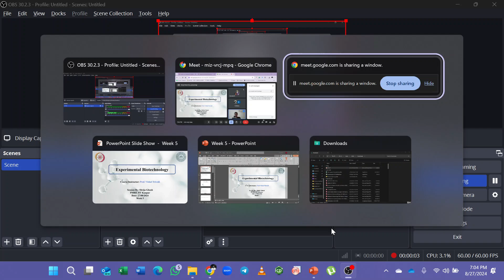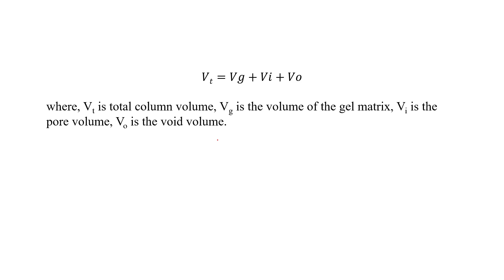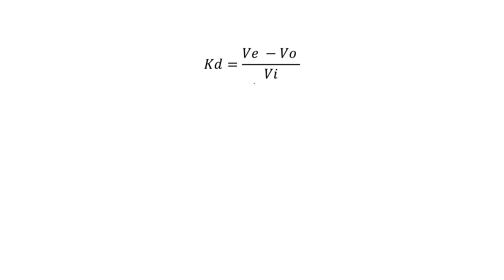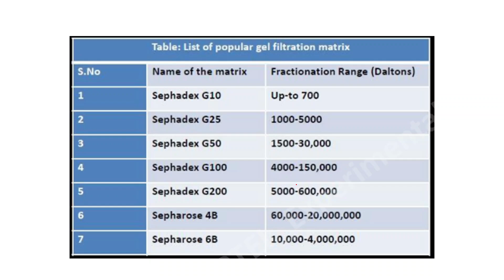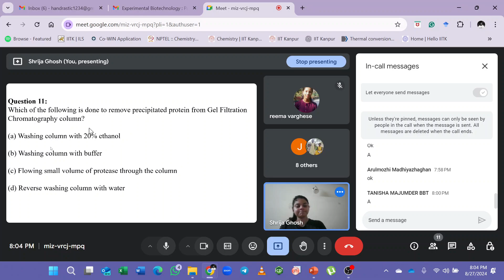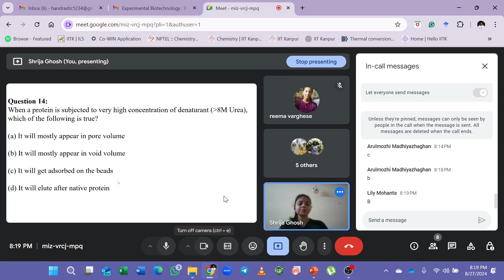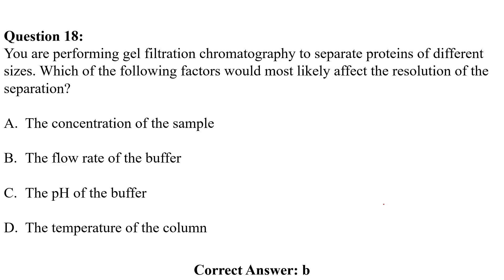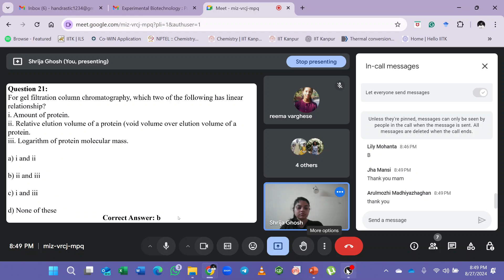NPTEL Experimental Biotechnology Week 5: Gel Filtration Chromatography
This is a recording of the week 5 problem-solving session for the NPTEL course Experimental Biotechnology. Questions related to the week 5 assignment have been discussed in this session.